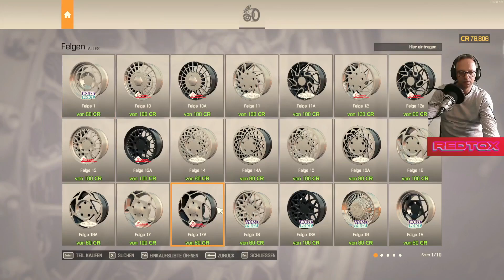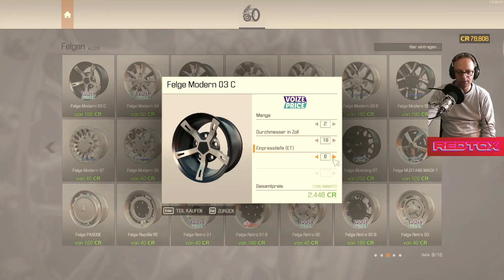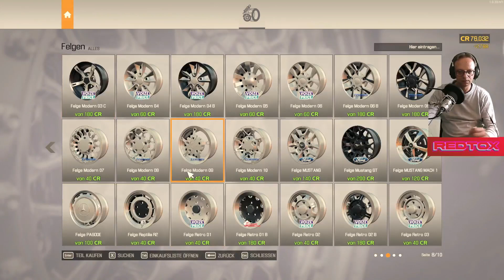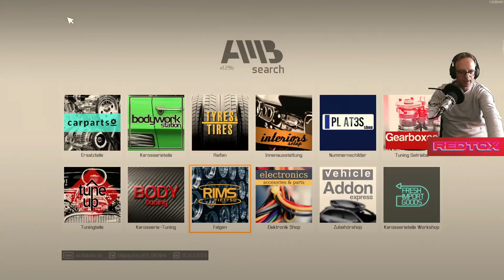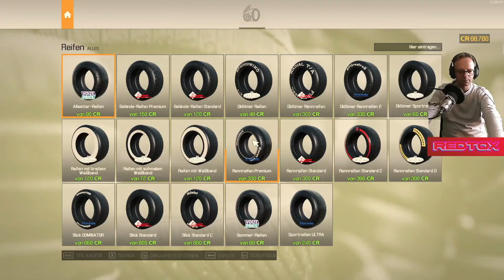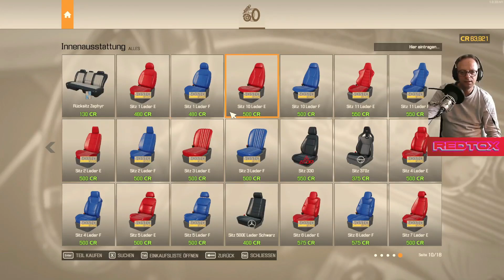Nissan 370 Z Part 3/ Car Mechanic Simulator 2021 Expert [Deutsch-German]48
Erweitere dein Leistungsspektrum, indem du in einen neuen Werkstattraum und neue Ausstattungselemente investierst. Reparaturen, Tests, Lackieren, Tuning und Umbau von Autos. Besuche ein Auktionshaus und kaufe Autos, die in einem mehr oder weniger guten Zustand sind. Wenn du Glück hast, entdeckst du Zufallsfunde in alten Scheunen. Einige der Fahrzeuge sind wahre Edelsteine, du musst sie nur finden.